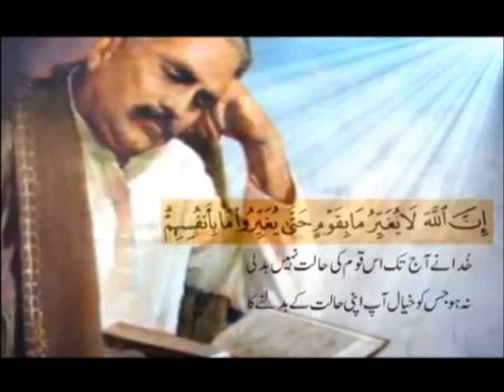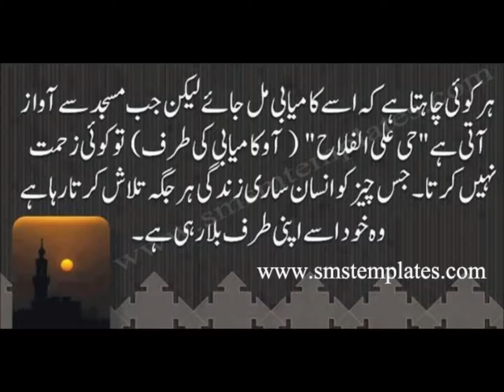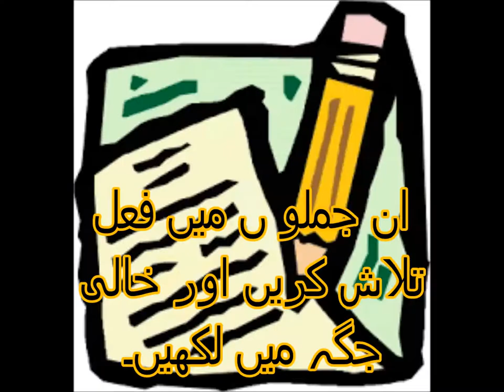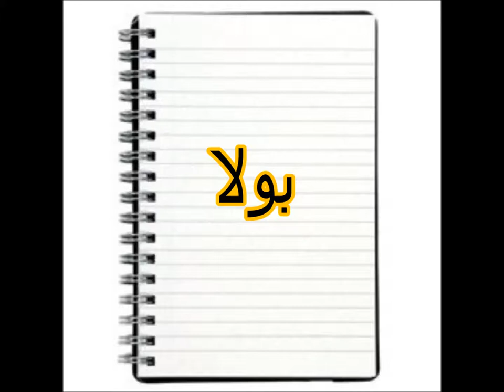Urdu Grammar/اردو گرامر فعل کی تعریف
Class 2 Urdu sabaq 9.2, Urdu Parhna seekhein, urdu grammar fail ki tareef